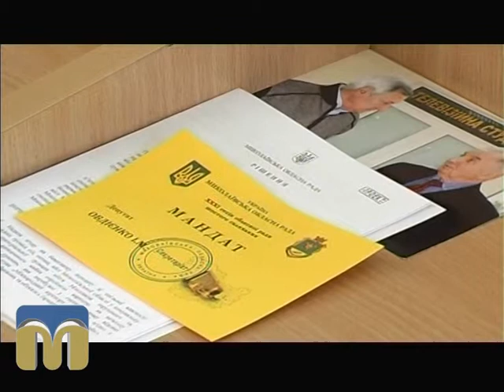Запитай у влади 31.07.15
На актуальні питання сьогодення відповідає заступник голови Миколаївської облдержадміністрації Оксана Янішевська.